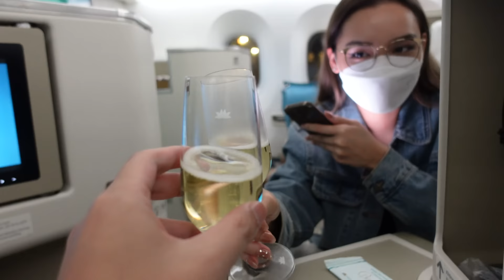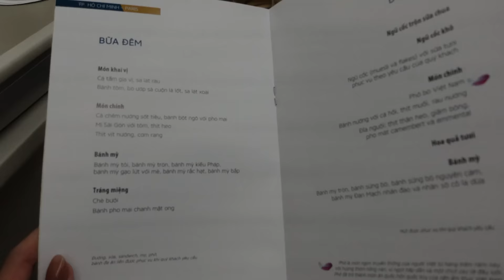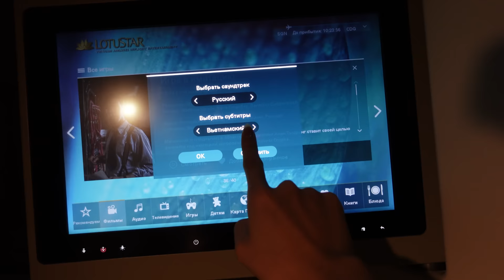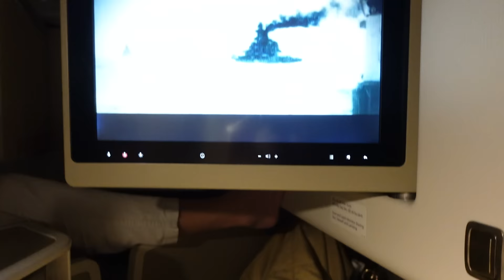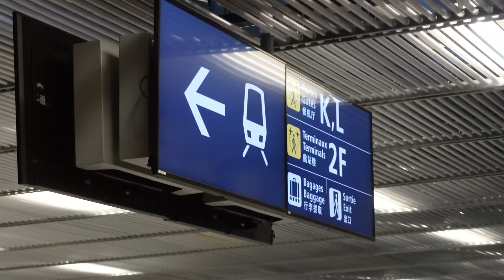DALIN IN EUROPE | 13 TIẾNG TRÊN MÁY BAY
Hello cả nhà! Chào mừng các bạn đến YouTube Channel của Linda và anh Đạt 😍 Sau dịch thì đây là chuyến đi nước ngoài đầu tiên của bọn mình. Bọn mình đã chọn Châu Âu là nơi để trải nghiệm và khám phá trong 20 ngày. Chi 250 củ cho chuyến bay hạng thương gia khứ hồi thì liệu có đáng? Mọi người hãy xem ngay VLOG cùng bọn mình nhé!

Hãy theo dõi chúng mình ở:
© Bản quyền thuộc về Dalin Vlog
© Copyright by Dalin Vlog ☞ Do not Reup 😝😝